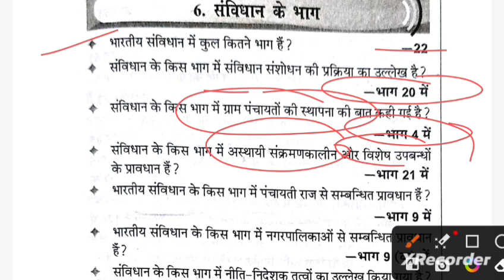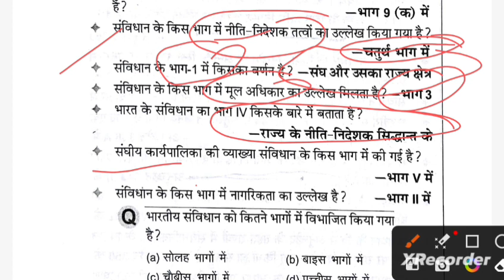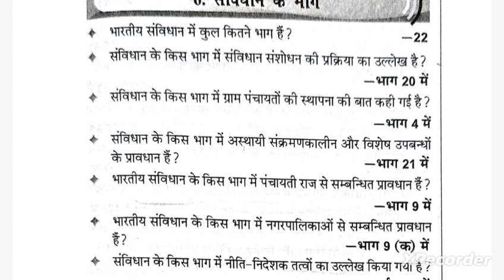भारतीय संविधान के भाग | Part of Indian Constitution | Polity Most Important Topic By-Ashmita Ma'am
Description:-⤵️

         ✅ Shorts Channel ✅

Telegram Channel Link:-⤵️ 🔍 Ashmita Ma'aM (Competitive Target Classes)